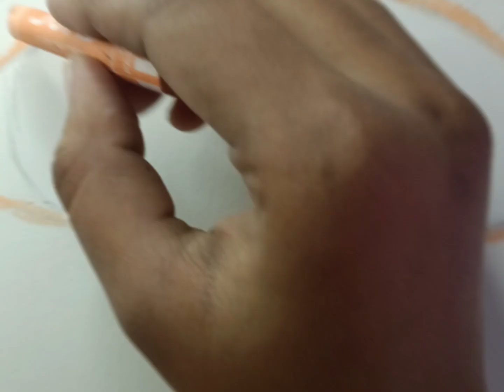REALISTIC EYE oilpastel /